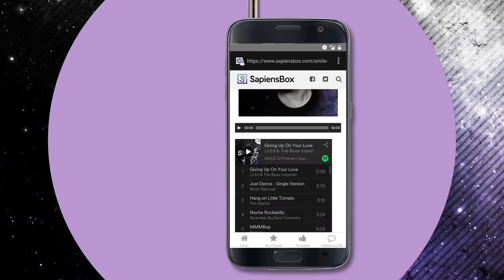PROMO SMILE: Música 'buenaondita' | SapiensBox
Facebook.com/SapiensBox
Twitter.com/SapiensBox